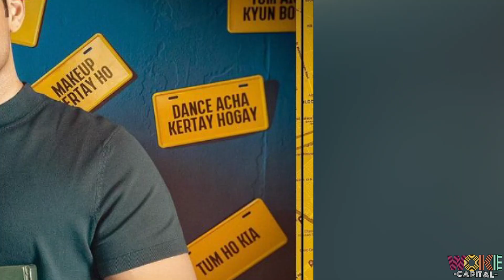Sar-e-Rah Writer Talks About Muneeb Butts Role as Sarang | Woke Capital